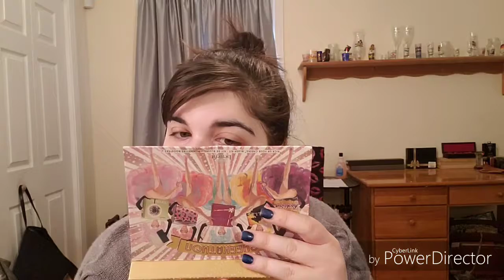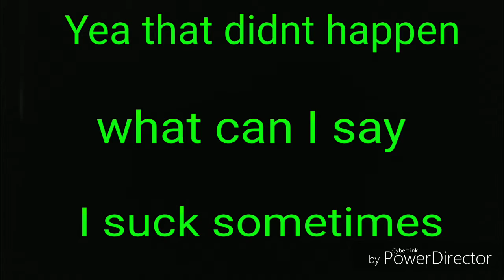My Foundation Routine | 2019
Hey everyone! Today I'm going to be showing you guys what my current foundation routine is! This is where I'm showing you guys what primers I use, what foundation I'm currently using the most, concealer, powder and so on so forth! I hope you guys learn something today and enjoy!
Videos Mentioned:

Makeup:

Foundation: Loreal True Match Lumi
Concealer: Nars Radiant Creamy Concealer & Bare Minerals Full Coverage Concealer
Powder: Rimmel Stay Matte
Contour: Physicians Formula Matte Contour Palette
Blush: Benefit Dallas
Top: Calvin Klein
Nails: KL Polish Aquarius 2
Helix Earring: Amazon
Tragus Earring: Amazon